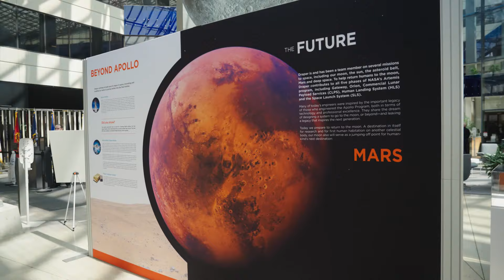Draper Overview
Draper’s multidisciplinary teams of engineers, scientists, program managers and administrative professionals drive the innovative solutions Draper delivers. Whether working at a Draper facility or remotely, Draper staff collaborate to overcome the mission- or life-critical challenges our customers face.